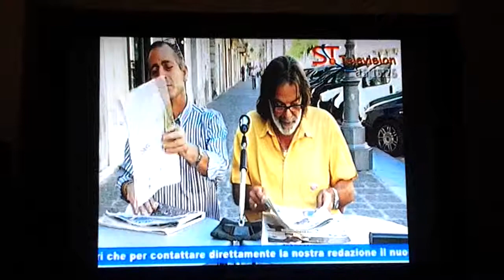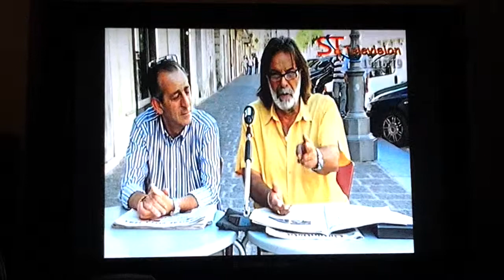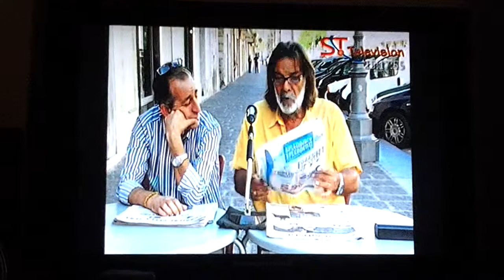La rassegna di giovanni e mino forte st television